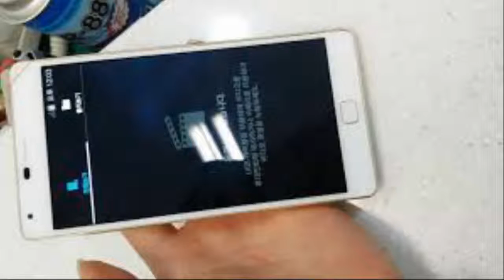Pantax K S2 Camera Specs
Pentax K-S2

The Pentax K-S2 has a flip out screen, ideal for photographing from different angles. It has a very ergonomic design for easy grip while still being compact, and features a 20.12-megapixel sensor.
There is inbuilt Wi-Fi and NFC, as well as 20 digital filters to choose from. The camera is also weatherproof and very affordable bundle.